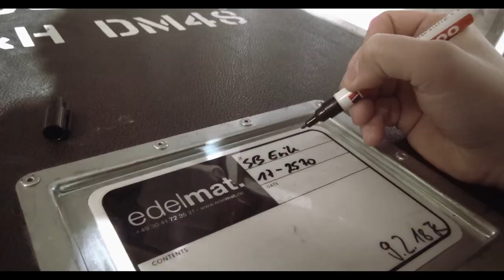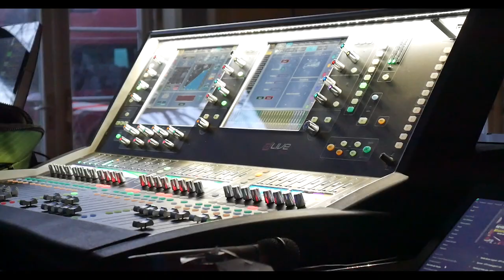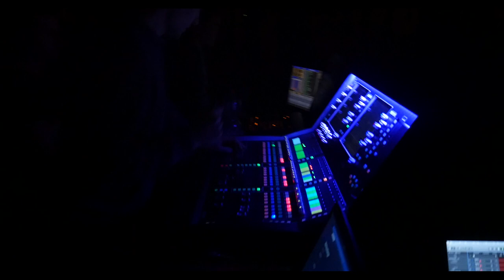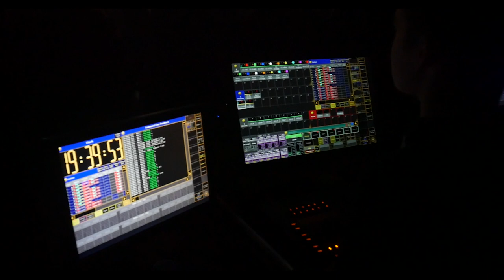NICOS GIGS SPEZIAL Folge 9 Teil 2/2 [DAS Konzert]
EDIT  2019:

Seit dem 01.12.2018 stehe ich keiner Verbindung zum Unternehmen "ND events". Ich habe mich von der Gesellschaft gelöst und mache allein unter dem Namen "mediahochzwei" weiter.
Erik als "audiohochzwei" ist dabei ein wichtiger Partner. Zusammen werben wir mit dem Label "hochzwei". (livesound, filmmaking, recording)

Dalwhin, sämtliche Helfer und Allzwecksfeen :D

► Die "hochzwei" Materialliste:
- 2x Voice Acoustic Paveosub-118
- 2x Voice Acoustic Paveosub-112
- 2x Voice Acoustic Modular-10
- 2x Voice Acoustic Easyfly-Mechanik
- 2x Voice Acoustic LA-Stick 4x4
- 1x Voice Acoustic HDSP-6A
- 6x Alpsaudio CARBON c108
- 1x QSC PLX 1602
- 1x BOSE 1800/IV
- 1x AUDIX D6
- 1x Neumann KM184
- 1x Audio Technica Pro37
- 2x Shure SM58
- 2x Shure Beta58A
- 1x Shure SM57
- 3x Palmer PAN 01

► Die "edelmat." Materialliste:
- 8x SGM G1-Beam
- 6x Martin Mac Aura
- 6x Ignition Strip Blinder
- 4x ARRI Junior 650+
- 2x Major One
- 1x MA Lighting GrandMA 2 Tourpack
- Smoke Factory Tour Hazer 2
- 1x Allen & Heath dLive S5000
- 1x Allen & Heath dLive DM48
- Eurotruss
- Bütec
- TAMA Schlagzeug
- Roland A90
- 6x Audio Technica AT4041
- 4x Shure Beta58A
- 3x Shure SM57
- 6x BSS AR-133
- 3x Sennheiser e604
- 1x Audio Technica ATM350
- 3x Audio Technica AEW Funkstrecke